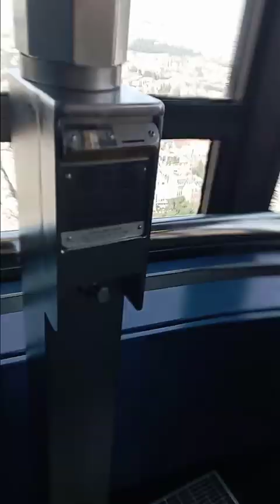VISITE DE PARIS ~ TOUR MONTPARNASSE ~ LE LOUVRE !